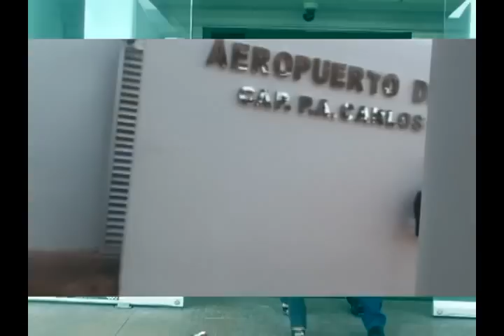La Lady del SITET, parodia de El Choco Tabasqueño con Los Chidos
Chocochido y Chemachido le hacen burla a una de las tantas ladies que han aparecido en Youtube